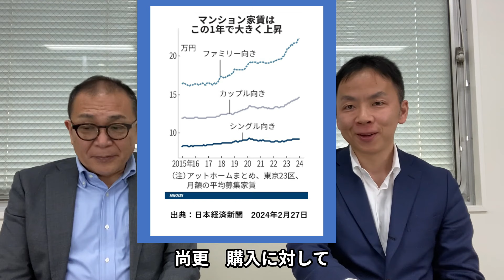全国的に家賃上昇！実際のところどうなのか？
不動産投資、賃貸経営にかかわる気になるニュースを解説します。

今回のテーマは、日本経済新聞　2024年2月27日付
「マンション家賃最高値続く、東京23区など」の記事について解説します。

ーーーープロフィールーーーー
廣田 裕司（ひろた ゆうじ）
大家 & 満室コンシェルジュ

空室相談など賃貸経営全般の悩み相談を引き受ける。
現在までに３回新築物件（６棟２７戸）を手がけ、１２棟９０戸所有。

大学卒業後、メーカーに勤務、主に土木、建築資材営業、生産管理を経験。
その後、妻の実家の賃貸事業を引き継ぎ、賃貸経営に関わるようになる。サラリーマン時代の経験を活かし、原状回復費の低減、稼働率アップに成功。 賃貸経営での経験をベースにセミナー講師や執筆活動も行う。2014年大家仲間と一緒に、管理会社「みまもルーム」設立に参加。

大家さんとしての経験、不動産業者としての経験を活かし、大家さんの賃貸経営をサポートする会社　合同会社アップを設立。大家さんのサポート活動を展開中。行動する大家さんの会　代表。

小宮 哲朗（こみや てつろう）
大家 & 不動産・事業投資コンサルタント

◆経歴◆
2012年にサラリーマン大家として不動産投資を開始。
父親も個人で大家さんをしていたため、相続対策として法人化を実行し、現在は法人で賃貸経営を行っている。
サラリーマン時代は不動産ポータルサイト「HOMES」の運営会社でエンジニアを勤め、不動産会社向けシステムの開発に従事。
不動産とITの両方に強い専門家として、不動産業界に特化したITコンサルティング、不動産テックの啓蒙活動を行っている。